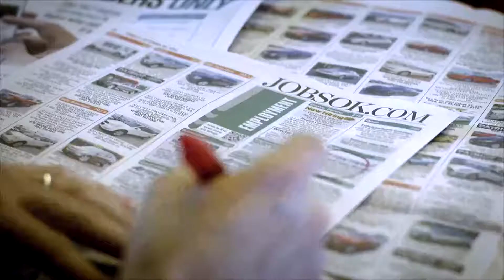When God Doesnt Make Sense #1 | Jake Edler